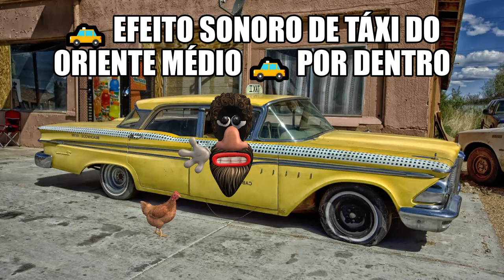🚕 Efeito sonoro de táxi do oriente médio 🚕 Por dentro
FIM TAGS